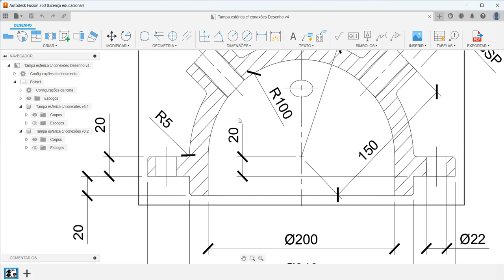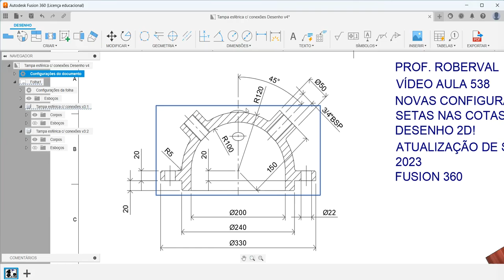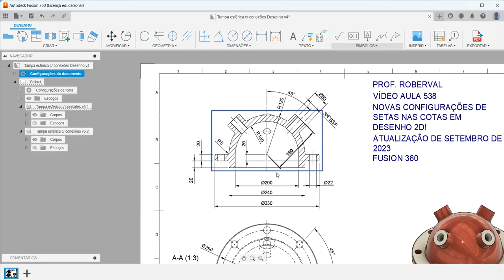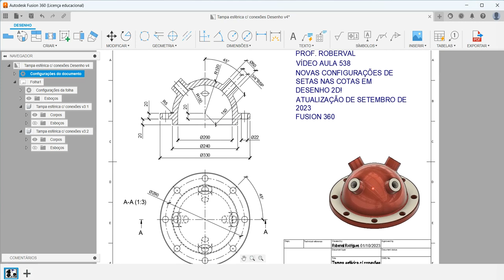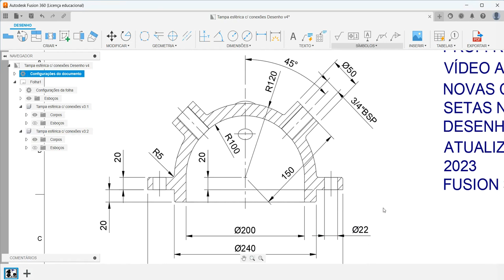Aula 538 - Configurações das Setas das Cotas em Desenho 2D no Fusion 360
Dimension Arrow Settings in 2D Drawing in Fusion 360!
More Arrow Head Types in Fusion 360!
¡Más tipos de puntas de flecha en Fusion 360!
¡Configuración de flecha de dimensión en dibujo 2D en Fusion 360!
Paramètres de flèche de cote dans le dessin 2D dans Fusion 360 !
Impostazioni della freccia di quotatura nel disegno 2D in Fusion 360!
Bemaßungspfeileinstellungen in der 2D-Zeichnung in Fusion 360!
Comandos utilizados: Configuração do documento, Anotação e Ponta da Seta.
AULAS PARTICULARES
PROJETOS MECÂNICOS
USINAGEM (CNC)
CORTE A LASER
DOBRA CNC
DOBRADEIRA DE TUBO CNC
CALDEIRARIA